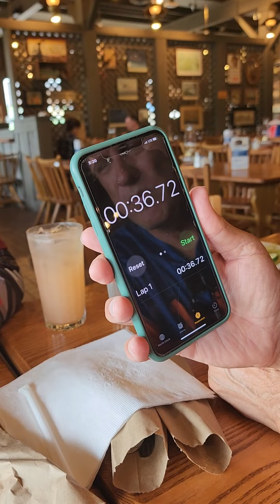Comedy and Challenge: ED Rose's Puzzle Attempt at Smokie Mountain ISSA"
Join us for a fun and challenging moment at the Smokie Mountain ISSA Softball Tournament as Audie Hollis dares ED Rose to solve the iconic Cracker Barrel peg puzzle in just 1 minute and 20 seconds, with dinner on the line! Known for its difficulty, only about 1% of the population can successfully complete this brain-teasing puzzle. Will ED be among the elite few who can conquer it?

As the tension mounts, the scene takes a comedic turn when ED's wife Cheryl accidentally misses a key part of the filming. Her mishap adds a humorous twist to the event, making it an unforgettable highlight of the tournament day. Enjoy the blend of challenge, camaraderie, and laughter in this engaging segment!

"Humor and High Stakes: ED Rose Takes on the Cracker Barrel Puzzle"